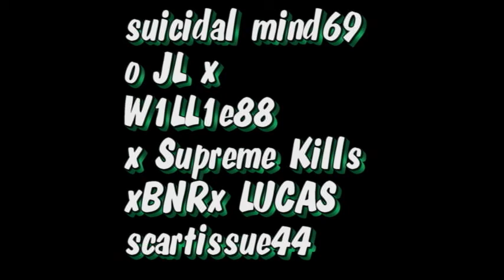iRaSe23- The Whole Worlds A Stage PT 1.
Just a montage that I made within a day of recording. Really rushed so I wasn't really able to go all out with it. I didn't add fancy editing...Don't have time or patience for what editing takes. So if anyone would like to edit my next montage, let me know. I do NOT play in sniper lobbies, throughout the montage you will notice that.